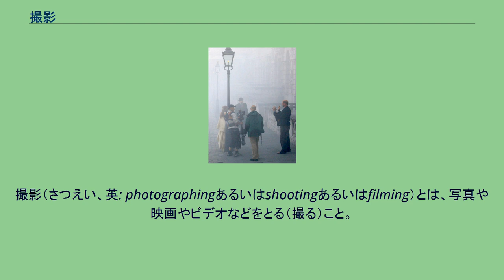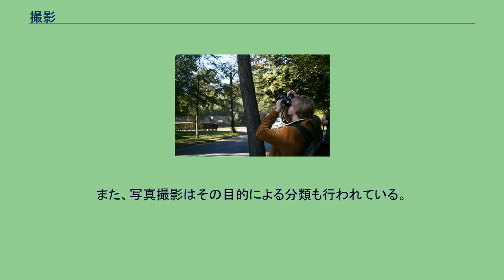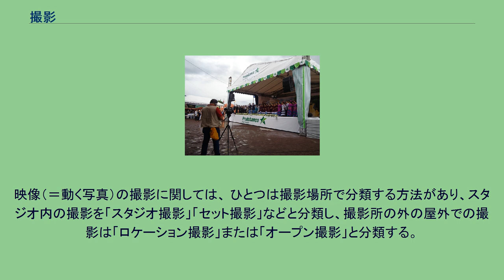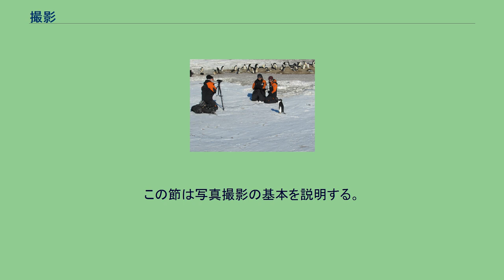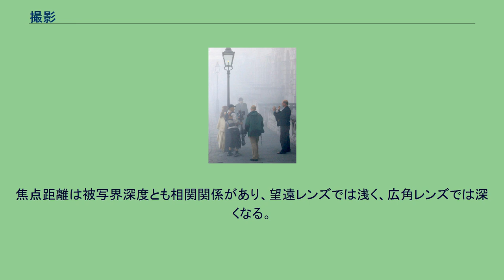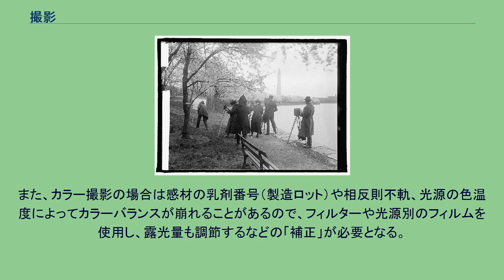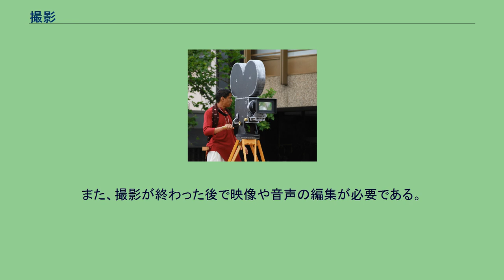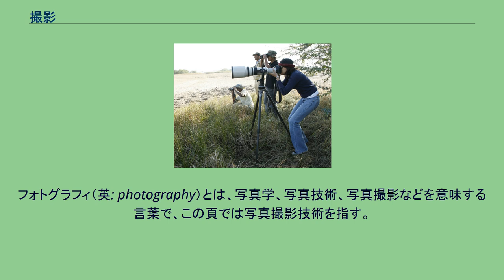撮影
撮影（さつえい、英: photographingあるいはshootingあるいはfilming）とは、写真や映画やビデオなどをとる（撮る）こと。
カメラ（撮影機）によって写真や映画やビデオなどを撮ることである。
（普通の）写真、X線写真、映画、分光写真などでは、対象物の形を光学的な方法で結像させ、その像をフィルム、乾板、CCD素子などに結像させ、記録するが、この工程を撮影と言う。
「撮像」ともいい、こちらは特に天体の像を記録する場合に使う（「撮像観測」などと使われる）。
撮影する対象物を「被写体」という。
なお念のためにここで説明しておくが、写真が動くようなものは「映像」と言う。
「動画」と呼ぶのは間違いである。
さまざまな分類法がある。
ひとつには 写真撮影（「スチル撮影」「スチル写真撮影」≒静止写真撮影） / 映像撮影　と2大別する方法がある。
ここでまず説明しておくが、スチル撮影の分類名は、「○○撮影」と呼ばず、「○○写真」と呼ぶ傾向がある（たとえば「人物撮影」と呼ばず「人物写真」と呼ぶ（呼んで済ませてしまう）傾向がある）。
写真撮影（スチル撮影）の分類法としては、ひとつには対象物（被写体）によって分類する方法がある。
古典的な分類法としては（写真よりも歴史の古い美術での古典的な分類法である　「人物画 / 静物画 / 風景画」という分類を踏襲した） 人物撮影（人物写真） / 静物撮影（静物写真） / 風景撮影（風景写真、自然写真）という分類がひとつにはある。
また、写真撮影はその目的による分類も行われている。
たとえば目的が 芸術 / 学術 / 報道 / 商業のいずれかによって、芸術撮影（芸術写真）/ 学術撮影（学術写真） / 報道撮影（報道写真） / 商業撮影（商業写真）（商業写真には、下位分類で代表格の「広告写真」も含まれる） ... などと分類する方法がある。
たとえば人物撮影に関しても下位分類ができ ポートレート撮影（本人などの要望に応じて、肖像画のような写真になるよう撮影すること） / 報道用人物撮影（報道写真）/ 商用の人物撮影 / ... などに分類することもできる。
静物撮影に関しても、芸術的な静物撮影 / 学術的・記録的な静物撮影 / 報道用の静物撮影 / 商業用静物撮影（含　広告写真）/ ...などに下位分類することができる。
自然の撮影に関しても 芸術的な自然撮影 / 学術・記録的な自然撮影 / ...などがある。
映像（＝動く写真）の撮影に関しては、 ひとつは撮影場所で分類する方法があり、スタジオ内の撮影を「スタジオ撮影」「セット撮影」などと分類し、撮影所の外の屋外での撮影は「ロケーション撮影」または「オープン撮影」と分類する。
ひとつには撮影速度で分類する方法もあり、特殊な速度で撮るものを特に　高速度撮影 / 低速度撮影 / タイムラプス　などと分類する。
スタジオ撮影のうちVFXの撮影のうち 撮影後に映像を合成するために特殊な色の背景を用いるものを特に「ブルーバック撮影」（緑色を使う場合「グリーンバック撮影」）と分類する。
デジタル式映画撮影（でじたるしきえいがさつえい、デジタルシネマトグラフィ、英: Digital cinematography）とは、映画の撮影の段階で従来の銀塩式フィルムを使用せずに、光を電気信号に変換する撮像素子を使用して磁気テープやハードディスク等の記録媒体に記録する撮影である。
記録する媒体に関して説明すると、もともとは感光材料（感材）が使われ、スチル写真では湿板→乾板→フィルムと変化してきた。
この節は写真撮影の基本を説明する。
なお写真撮影の「露出」や「シャッター速度」や「絞り」の概念は、映像の撮影でも使われる基本的な概念である。
（の解説によると）「 撮影上必要となる技術は、構図や露出、光線状態/照明が中心になる」とのことである。
露出はISO感度、シャッター速度、絞りによって決まり、普通はいわゆる適正露出を目指すが、表現意図によりオーバー気味（ハイキー）、アンダー気味（ローキー）の露出を敢えて選ぶこともある。
また、そもそも表現意図によってカラーにするか、モノクロで撮影するか判断しなければならない。
またレンズの選択も重要な役割を果たす。
レンズは焦点距離の長い順から大まかに望遠レンズ、標準レンズ、広角レンズに分けられ、また接写に適したマクロレンズ、焦点距離を変えられるズームレンズ、歪んだ像の得られる魚眼レンズなどの特殊なレンズがあり、撮影者は撮影意図に最も適した...